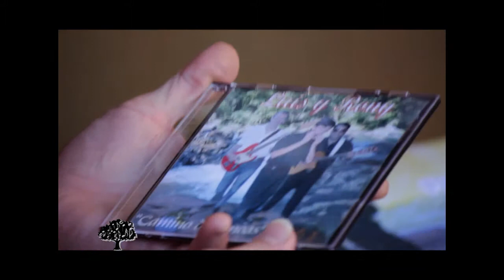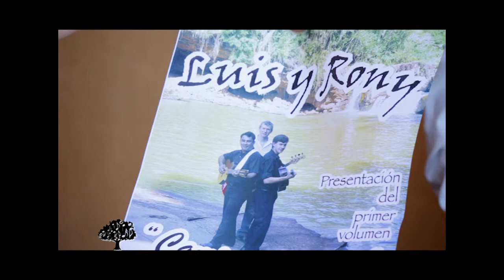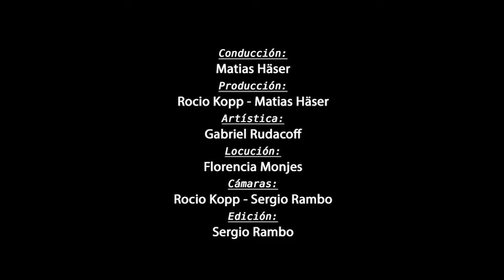LATIDOS DE MI TIERRA - Capítulo 20 - Luis Cubilla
Conducción: Matias Häser
Producción: Rocio Kopp - Matias Häser
Artística: Gabriel Rudacoff
Locución: Florencia Monjes
Cámaras: Rocio Kopp - Sergio Rambo
Edición: Sergio Rambo
Realización: Viracambotafilms